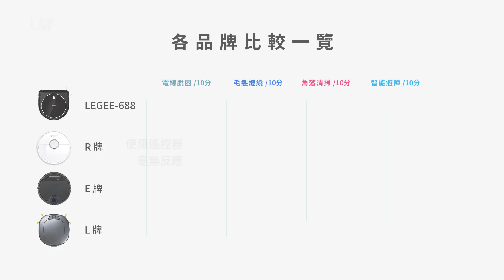2019 各品牌掃拖地機器人比較 最新實測 PART 2！掃地機最怕遇到的生活難題...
四大選購#掃拖機器人的標準！獻給準備入手掃拖地機卻不知如何挑選的你，實測市面上四種掃拖一體機器人，除了清除污漬，不卡毛髮、不纏電線才是真本事！
衣服可以試穿、食物可以試吃，掃拖地機要看實際評測，快點來看本片結果...

－ 獨家專利 吸擦噴拖四合一清潔技術 高標效果 －

掃地機在市面上不稀奇，可是兼具拖地功能的產品屈指可數，為此#HOBOT玻妞 長期深耕高效清潔技術，以#仿生科技 的角度，致力研發能提供#家事清潔服務 的機器人，並於今夏推出新一代雷姬掃拖地機器人LEGEE-688，以獨家專利 FastBrush飛刷4合1吸擦噴拖清潔技術，滿足您對居家環境清潔品質的要求。
雷姬掃拖地機器人LEGEE-688不僅進一步強化其他產品提供的基本服務，諸如預約清潔、清掃日誌、即時地圖等功能，本次更搭載智慧科技HOBOT LEGEE App，打造全新”Talent Clean 達人清潔”共八種模式，讓使用者在面對不同生活場景中所產生的各種髒汙時，依自身需求，迅速且有效完成掃除工作，包括：標準模式、強力模式、廚房模式、節能模式、拋光模式、寵物模式、乾擦模式、以及自訂模式。

－ 世界級評比 全民見證 －

雷姬掃拖地機器人LEGEE-688以實測結果回應使用者最在乎的四大問題：捲電線、纏頭髮、清角落、卡電扇，掃拖一體的清潔效果全民有目共睹！

1. 捲電線測驗: 家中地板任何擺放粗細程度不等的電線，包括手機充電線、網路線、電源線等，雷姬掃拖地機器人都會自動推開，不輕易捲入電線影響居家安全，更不傷害掃拖地機本身，造成難解的窘境。

2. 纏頭髮測驗: 傳統滾刷設計如同圓型發梳，容易形成毛髮卡關，而且極難卸載清理，有別傳統作法，雷姬掃拖地機器人採用新一代吸口設計，可立即吸附毛髮灰塵；完成打掃後，輕鬆傾倒集塵盒垃圾，不但不髒手，還能節省拔除滾刷上毛髮的時間。

3. 清角落測驗: 雷姬掃拖地機器人注重邊刷的清潔功能，延伸長度達4公分，可深入清潔角落縫隙，同時提升整體打掃的清潔覆蓋率。結合特殊吸口設計，讓機台可一次吸附毛髮塵絮不殘留，每次經過的掃除區域都清潔溜溜～

4. 卡電扇測驗: 吸塵、擦拭、噴水、拖地四大功效合一的雷姬掃拖地機器人，提供完善家事清潔服務之餘，更在乎您的居家安全，為此遇到屏障會自動避開，以弓字型清潔路徑仔細掃除各個區域，貼心照顧不打擾是雷姬掃拖地機器人的溫柔！

2019 掃拖地機器人 （掃地+拖地二合一機器人）最新實測 PK 芝麻 綠豆 麵粉 咖啡漬 一鏡到底全紀錄！